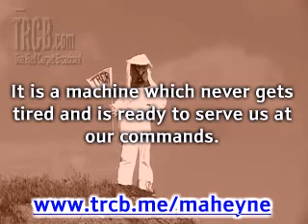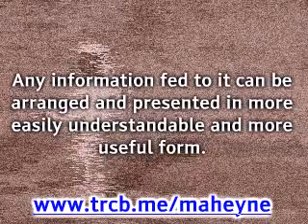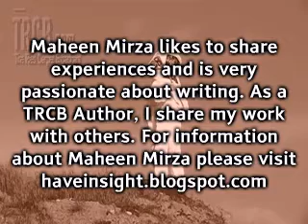Computers: Discovery and significance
- The importance of Science is undeniable.It has blessed us with its wonderful inventions.One of them is Computer which has become a part and parcel of our lives.